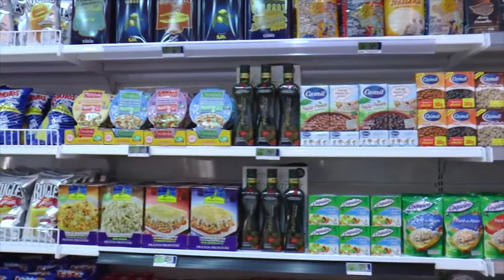Deputado Carlos Cezar - Capsulas de café